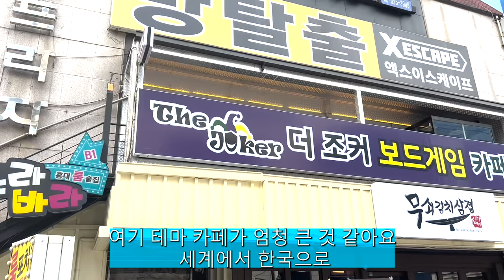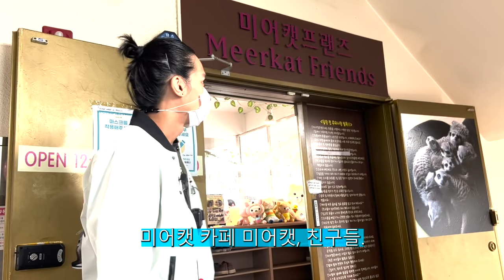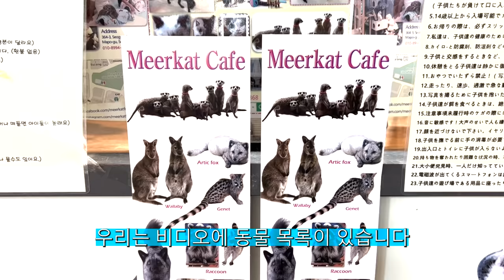Meerkat Korean Cafe (미어캣프랜즈) Kopino Family On The Move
Amanda and Ryan make their way to a Korean cafe. A meerkat cafe in Hongdae South Korea! It's not only meerkats in there though. They have wallabies, genets, cats, raccoons, and white foxes! Watch as the meerkats dig around. The genets jumped on our backs. The raccoons high fived us! This is a cafe you can't miss! Amanda and Ryan have moved to South Korea to find new adventures. Come join as the two of them discover Seoul and other parts of Korea!

Shot with GoPro and iPhone 13 Pro

Chapters:
0:25 - Intro
0:48 - Unique Cafes
1:11 - Arriving at Meerkat Cafe
1:53 - Feeding wallabies
2:31 - Jumping genets
2:40 - High five raccoons
2:48 - With the meerkats
3:10 - Our thoughts
5:13 - Cute cat and employee
6:19 - What we think